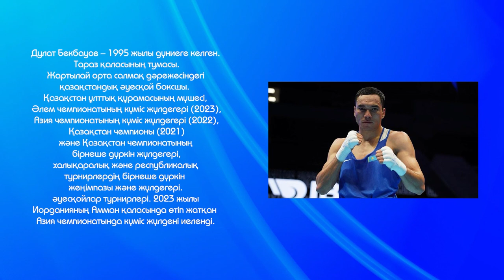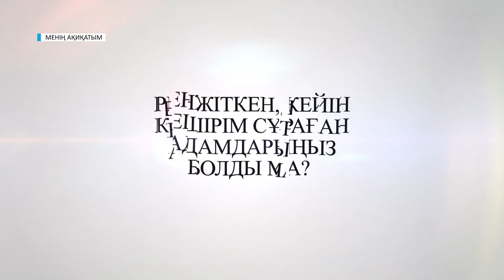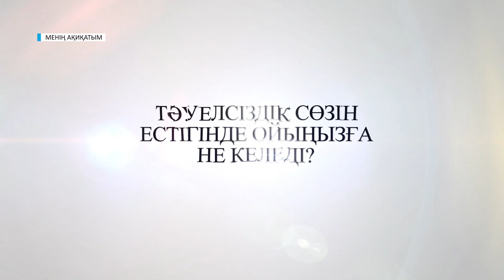МЕНІҢ АҚИҚАТЫМ // ДУЛАТ БЕКБАУОВ